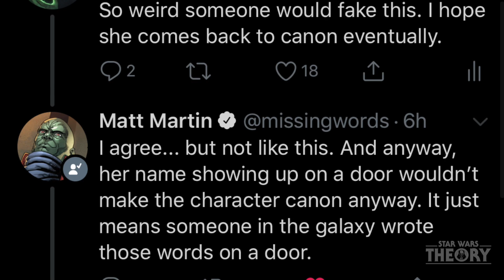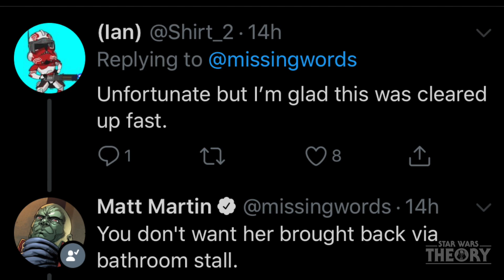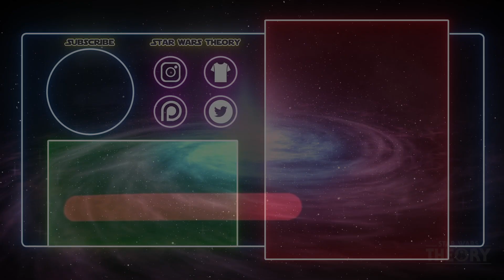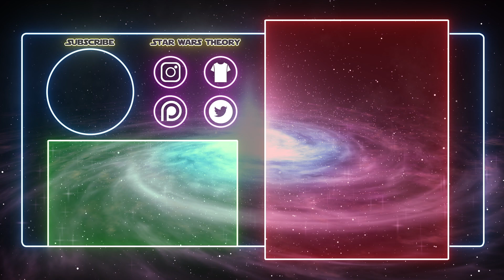Lucasfilm Officially Confirms Mara Jade is NOT Canon! It was Fake!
It's a sad day but at least we have the official stamp from Lucasfilm that the whole Mara Jade Galaxy's Edge thing is NOT canon and was faked. By whom? I don't know. We may never know...but we now know that Lucasfilm is aware of the fans excitement over Mara Jade Skywalker coming back to canon under Disney!

Think she'll be brought back??

(All designs will be a 2019 exclusive. Once the season is over, they’re gone forever)